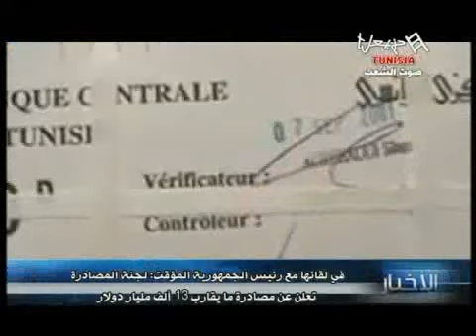News HTV Du Lundi 24/09/2012